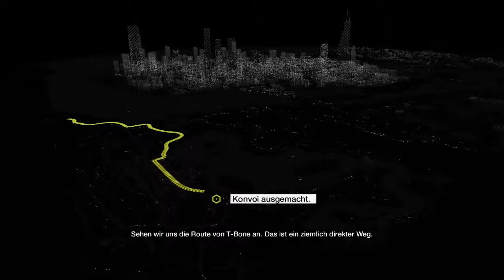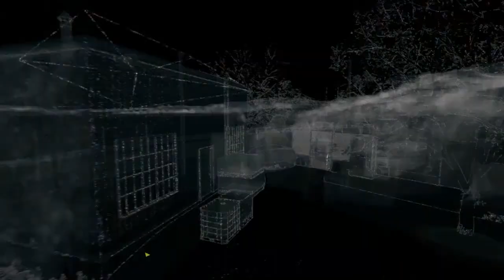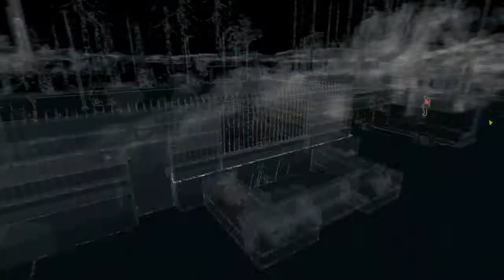Let's Play Watchdogs [HD][German] 048 - Hochsicherheitstrackt